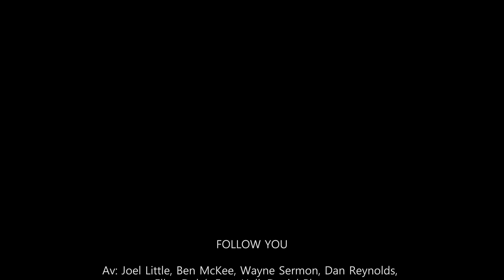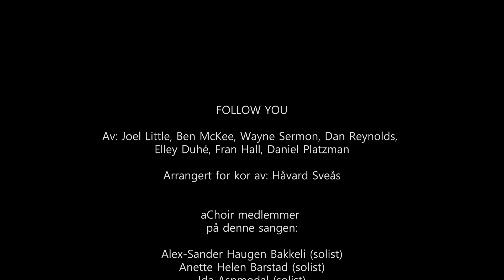Follow You (cover by aChoir)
Av: Joel Little, Ben McKee, Wayne Sermon, Dan Reynolds, Elley Duhé, Fran Hall, Daniel Platzman

Arrangert for kor av: Håvard Sveås

aChoir medlemmer med på denne sangen:

Alex-Sander Haugen Bakkeli (solist)
Anette Helen Barstad (solist)
Ida Aspmodal (solist)
Terje Bjerkvik (solist)

Anette Ora
Birgit Ødegaard
Demi Ji
Eva Rogne
Gro Villanger Korsnes
Hege Melkvik
Hilde Renate Sørdal
Ingunn Therese Rand
Karianne Hildremyr
Lisbeth Skarsbø Grytten
Liv-Karin Meringdal
Marita Hartai
Reidun Haram Longva
Roger Sylte
Sandra Flem Korsnes
Sanna Siem
Siv Katrin Nerås
Sonia Thorlin
Tore Nerhus
Torstein Huse

Dirigent: Turid Skjelten

Arrangement, piano og programmering: Håvard Sveås
Gitar: Ketil Strand

Lydtekniker opptak, miks og mastring: Sverre Walderhaug
Lydopptak: Ingebrigt Davik-huset/ Flyndrefanten Studio

Film/ redigering: Lars Nikolay Riksheim
Regi: Turid Skjelten og Lars Nikolay Riksheim

Sminke: Sanna Siem og Sandra Flem Korsnes

Takk for lån av lokasjon til filming: NOGVA MOTORFABRIKK, Søvik